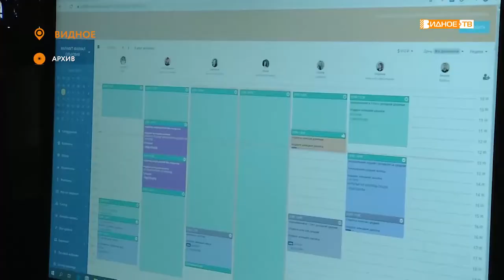«МЫРЯДОМ» - соискатель губернаторской премии Дарья Филатова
Продолжаем знакомить вас с соискателями губернаторской премии «Мы рядом». Сегодня речь пойдет о коренной видновчанке, активной участнице общественно-политической жизни муниципалитета и соавторе образовательного проекта «Школьный бизнес-инкубатор» Дарье Филатовой.